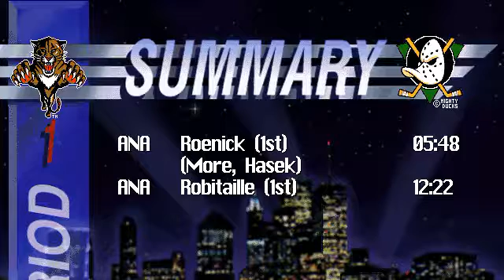1993 94 RFHL All Star Game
1993-94 RFHL All-Star Game on January 22nd, 1994.  You can go to the game's homepage